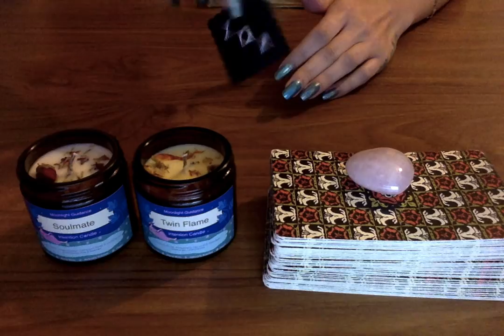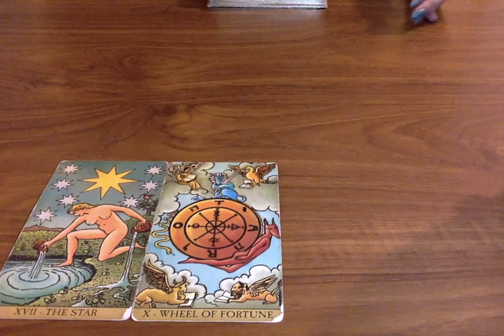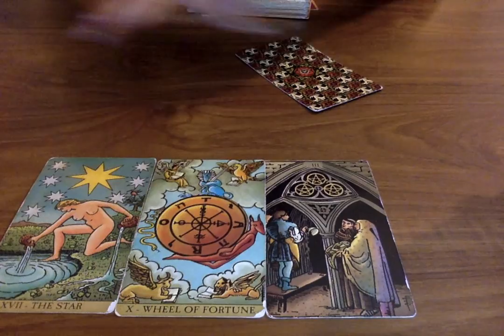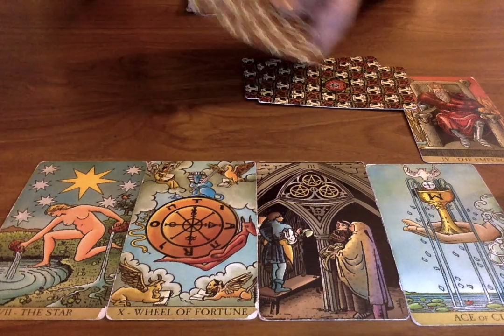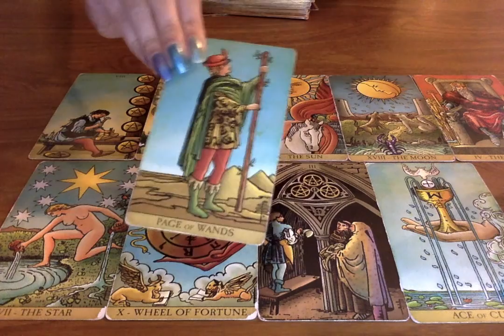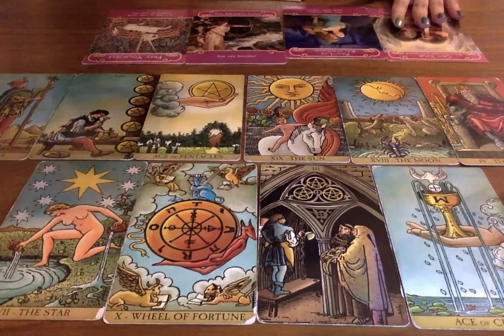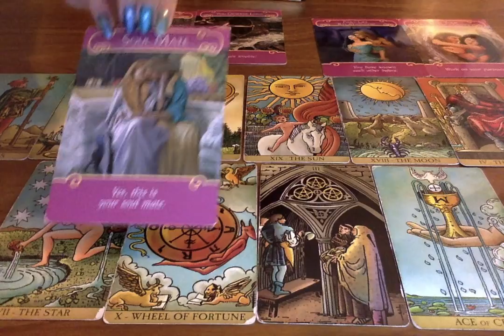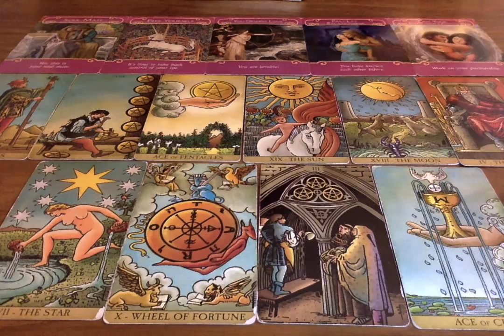TAURUS *ONE OF THE BEST READINGS I'VE DONE!! WOW!!* NOVEMBER 2021 Love Tarot Reading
All you have to do is:
3. Leave a comment in a video for the current month.

📭 MAIL:
Moonlight Guidance
Felixstowe, Suffolk,
IP11 1BW,
UK

This reading is for Taurus